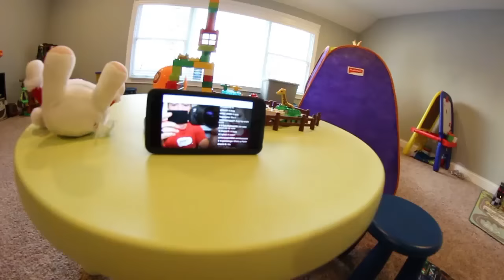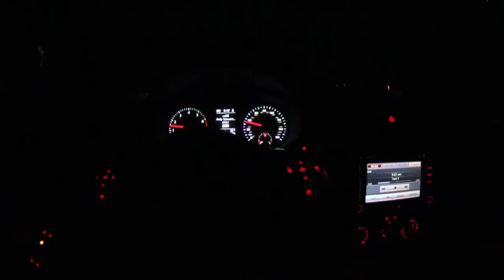ADIML 40: Father Son Work Day!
ADIML 40! Sorry that the winter still has me stuck indoors for skating but  this was yet another different type of day for me and it ruled! Ryden had a blast too! We hope you dug it! Videos everyday in the meantime.